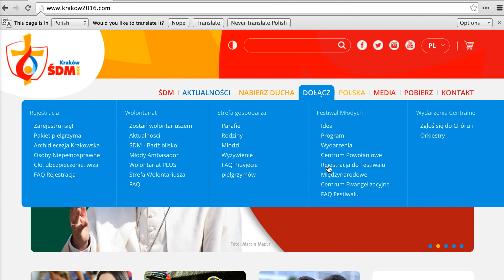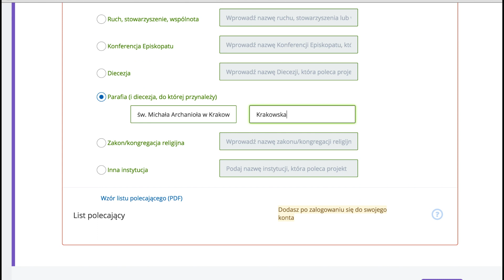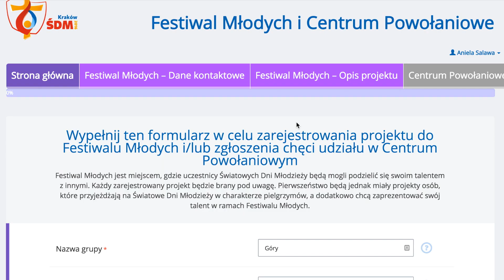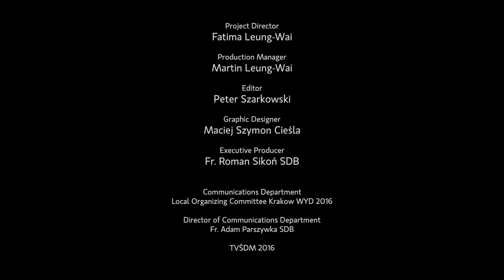[TUTORIAL] Jak zarejestrować się na Festiwal Młodych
Jeśli masz problem z zarejestrowaniem swojego projektu na Festiwal Młodych, obejrzyj film, w którym wyjaśniamy jak należy wypełnić formularz rejestracyjny!